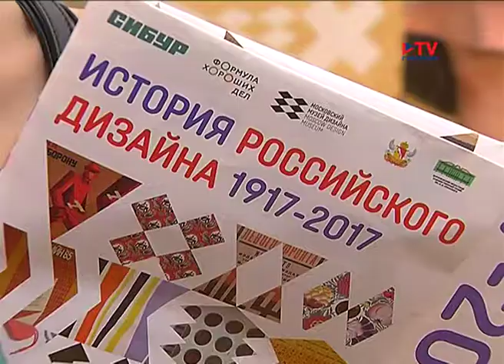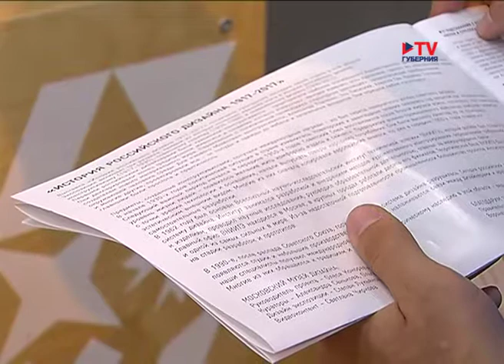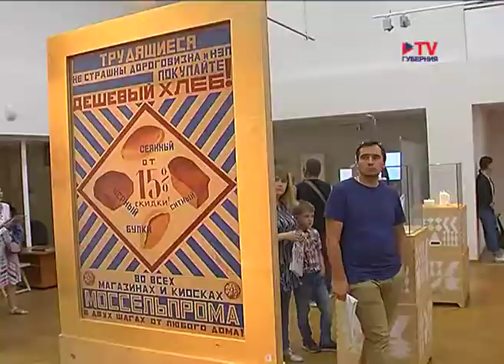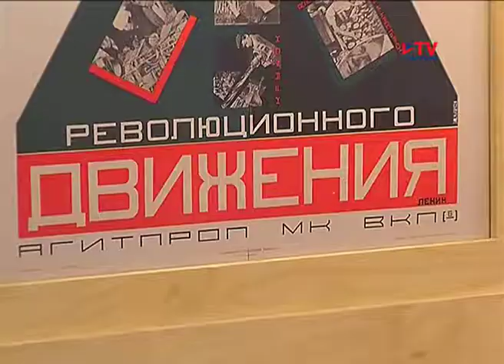ЭТО ИНТЕРЕСНО: ВЫСТАВКА "ИСТОРИЯ РОССИЙСКОГО ДИЗАЙНА 1917-2017" | Воронеж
Cюжет эфирной программы "Утро вместе" воронежского канала «TV Губерния» от 13 августа 2019 года,  рассказывающий об открытии выставки  @moscowdesignmuseum "История российского дизайна 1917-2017" в Воронежском областном художественном музее им. И.Н. Крамского.

«История российского дизайна 1917–2017» – первая выставка в истории современной России, на которой представлены лучшие образцы отечественного дизайна трёх основных его периодов: конструктивизма (1917 – начало 1930-х), становления и развития системы советского дизайна (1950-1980) и современности (1990–2017).

Главная цель проекта – познакомить широкую аудиторию с историей отечественного промышленного дизайна от авангарда до современности, показав самые характерные образцы в одной экспозиции.

Выставка продлится до 29 августа и будет сопровождаться кинопоказом архивных материалов и интервью дизайнеров, а также аудиогидами и образовательной программой. Жители Воронежа смогут бесплатно посетить лекции и узнать о промышленном дизайне, графическом дизайне и архитектуре XX века.

Проект реализован при поддержке СИБУРа в рамках благотворительной программы «Формула хороших дел».